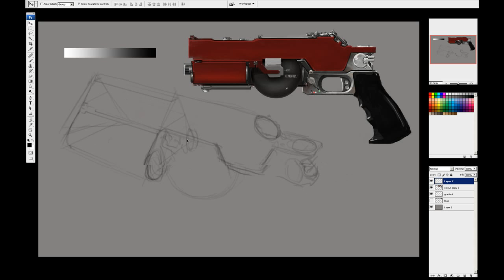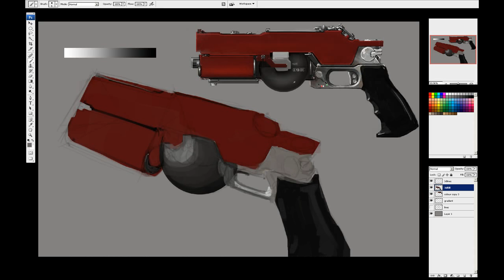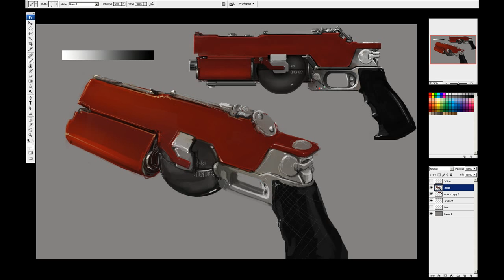Tremulous 1.2 Blaster concept 3d sketch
Exploring a blaster concept in 3d. Took around 25 minutes to do.